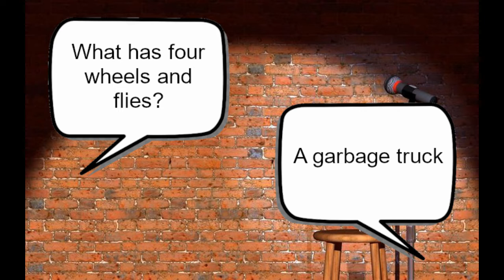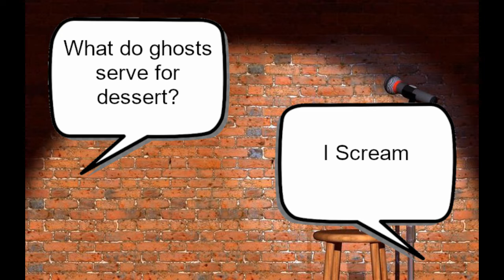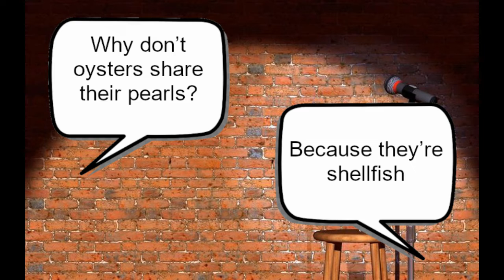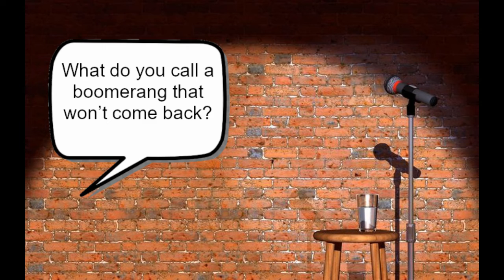What do you call a boomerang that won't come back?